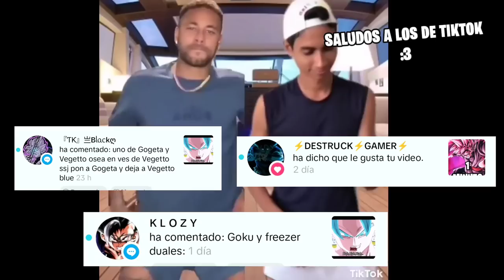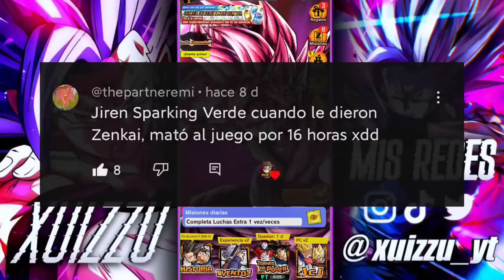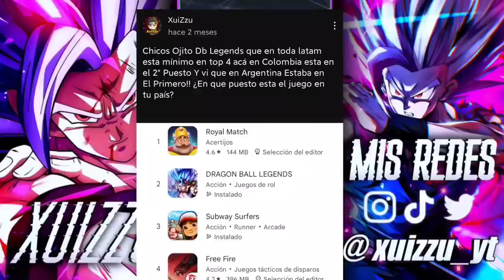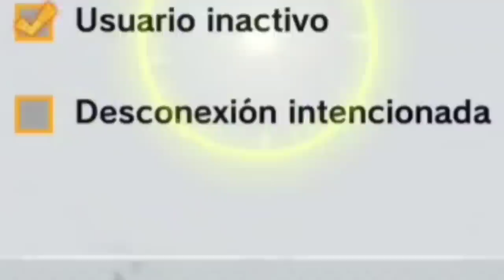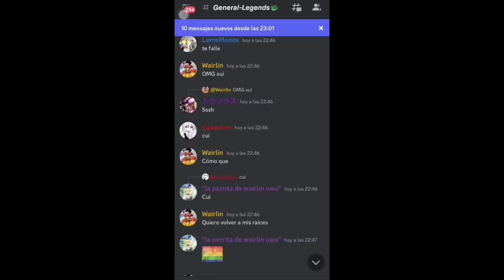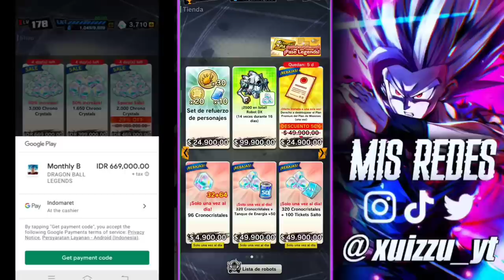‼️TE VAN A BANEAR‼️ POR ESTAS COSAS TE PUEDEN BANEAR EN DRAGON BALL LEGENDS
Veamos todas las razones x las cuales te pueden banear en Dragon Ball Legends

❌Mis redes

Mi Tiktok :!!